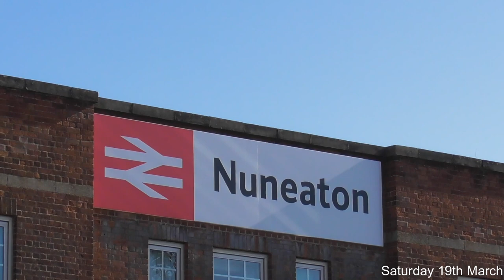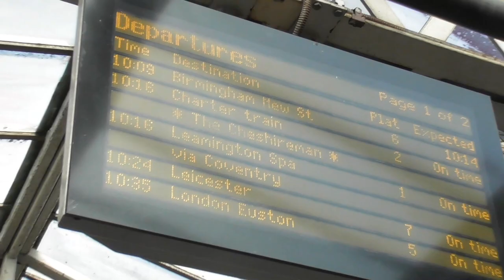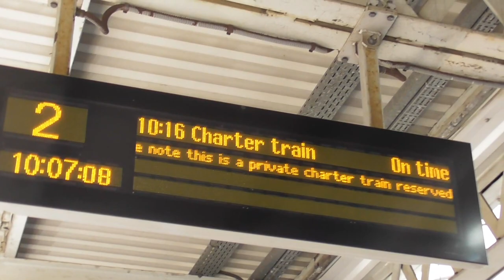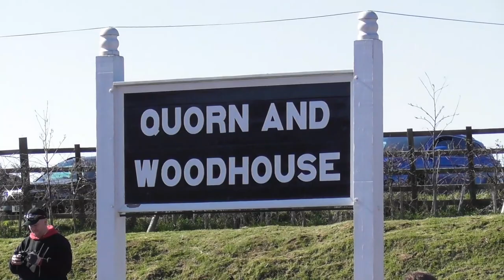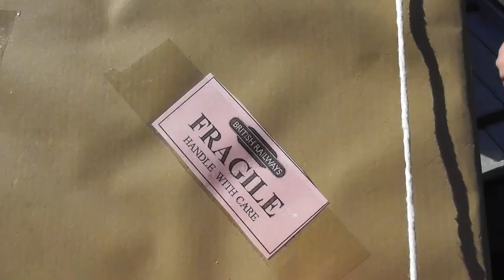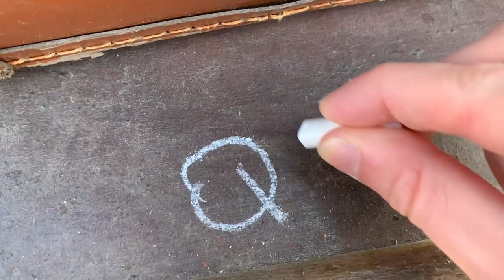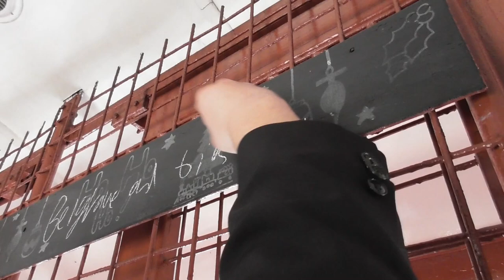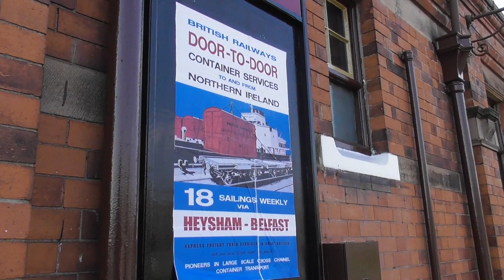Great Central Railway | "Railways at Work" gala | 19th/20th March 2022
A lovely sunny weekend at the Great Central Railway during their "Railways at Work" gala, the event holds a variety of action from the 1950s and 1960s including, police arresting re-enactment, freight trains, crane lifting tractor, scammel lorry driving demonstration and a re-enactment of station porters loading and unloading parcels.

(Plus a brief visit to Nuneaton station to see "The Cheshireman" charter train top and tailed by a class 47 and class 33.)

*In this video I am joined by my friend Alex King, check out his YouTube channel "Alex king productions".*

1. Nuneaton station
2. Quorn & Woodhouse
3. Turntable demonstration
4. Passenger and freight train spotting
5. Police arresting school boy
6. Station porters loading and unloading parcels
7. Travelling on train to Leicester North
8. Passing Rothley station
9. Me doing a funny re-enactment
10. Diesel shunter movement

Plus, planes flying over from East Midlands Airport.

LOCOMOTIVES INCLUDED:

WCR Class 47 47804
WCR Class 33 Crompton 33025
Avanti West Coast class 220 Voyager
Avanti West Coast class 390 Pendolino
West Midlands Railway class 170 Turbostar
CrossCountry class 170 Turbostar
LNWR class 350
Royal Mail class 325 EMU
BR Class 08 Gronk D4137
BR Standard 4 tank 80080
BR Standard 2 78018
BR Standard 5 73156
LMS 8f 48305
LMS Ivatt 2MT 46521
BR class 45 Peak D123 "Leicestershire & Derbyshire Yeomary"
BR class 37 D6700 *Guest loco for the diesel gala*
BR class 101 metro cammel DMU
Ex Arriva Trains Wales DVT 82306

WHAT I DO:

WHAT EQUIPMENT I USE:
CAMERA'S:  Main Camera - Panasonic HC-V380

SOFTWARE'S:  Wondershare Filmora
                           Wondershare DVD Creator
                           iMovie